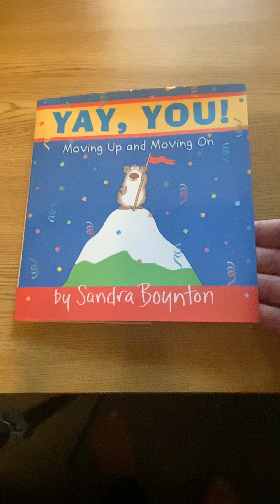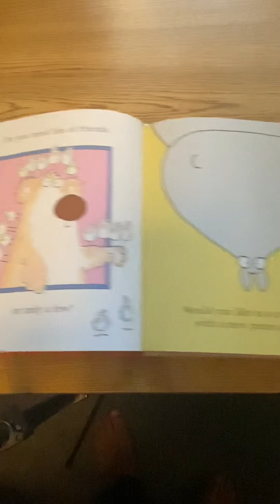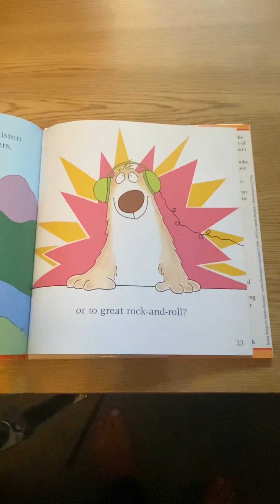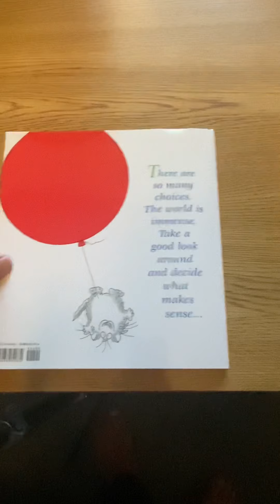Sunday Reading - Children’s Books - 5/9/2021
This week we read “Yay, You!” By Sandra Boynton